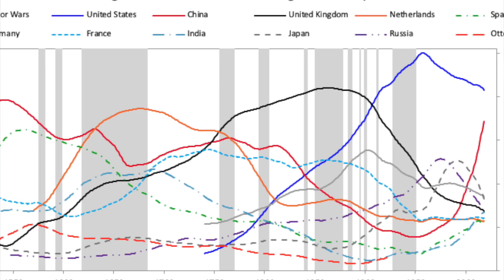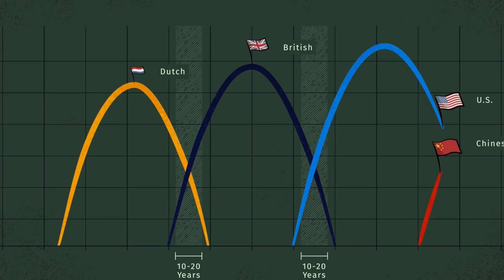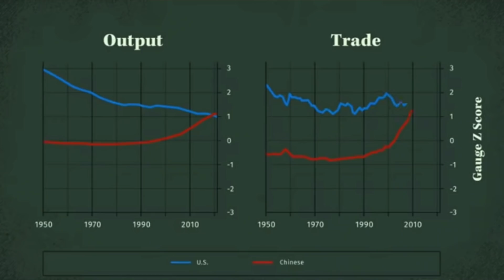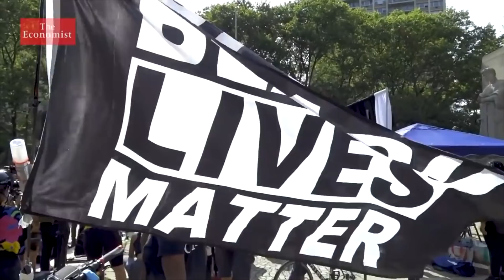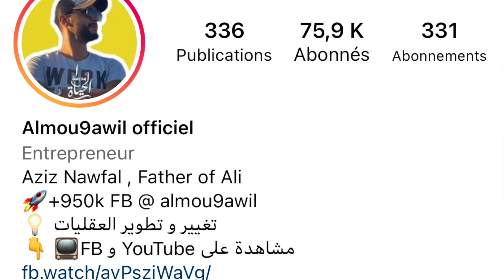لماذا يتغير العالم بهذه السرعة😱🚨